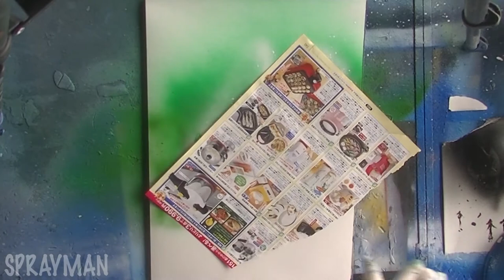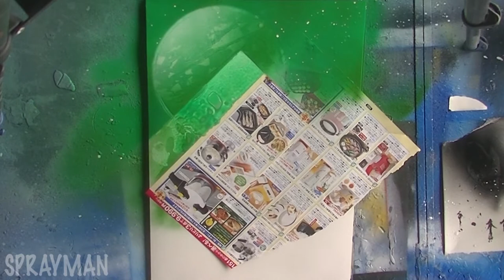Spray Paint Art that Green World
Thank you coming my YouTube channel,This channel has a lot of spray paint art, and You can get new spray paint art EVERY DAY!!

ーーーCheck for some of My other videosーーー
•Spray Paint Art "Love Blue"

•Spray Paint Art "Green World " that How to make it.

•Spray Paint Art!! Tittle is "Blue World".

•Spray Paint Art!!This art is hot beach and "Family".

•Spray Paint Art "Autumn Leaves"

•Spray Paint Art!!Big moon and title is "Leave the house".

•Spray Paint Art,Big tree and tittle is Happiness Tree

•Spray Paint Art tittle is "HOPE" and in the sea.

•Spray Paint Art Title is "Contrail " and Love People

•Spray Paint Art "Simple World"